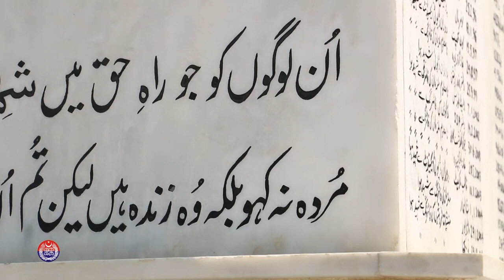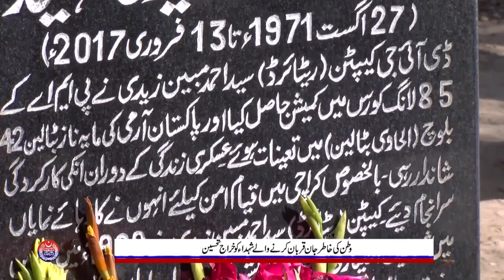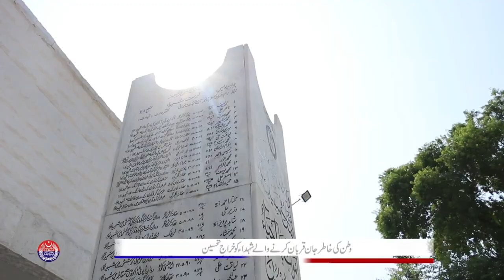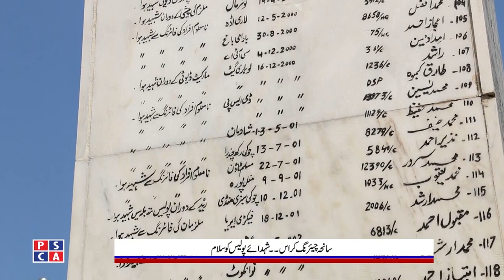Special Interview of DIG Capt (R) Ahmad Mobeen Shaheed’s Mother | PSCA Tv | 13 Feb 2023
On the 13th of February 2017, an extremely tragic incident took place when a blast at Lahore’s Mall Road claimed 14 lives .Seven police officers sacrificed their lives while doing their duty including  Police officer DIG Cpt (r) Ahmad Mobeen. Special Interview of Capt Mobeen Shaheed's Mother
سانحہ چیئرنگ کراس کے شہداء کی ساتویں برسی کے موقع پر ڈی آئی جی کیپٹن (ر) سید احمد مبین کی والدہ کی خصوصی گفگتو
13 فروری 2017ء کو لاہور چیئرنگ کراس خودکش دھماکے میں پنجاب پولیس نے 7 قیمتی جانوں کا نذرانہ پیش کیا۔ ڈی آئی جی کیپٹن (ر) سید احمد مبین بھی ان شہداء میں شامل تھے۔ شہداء کی ساتویں برسی کے موقع پر احمد مبین شہید کی والدہ سے جانتے ہیں ان کی کچھ یادیں کچھ باتیں!